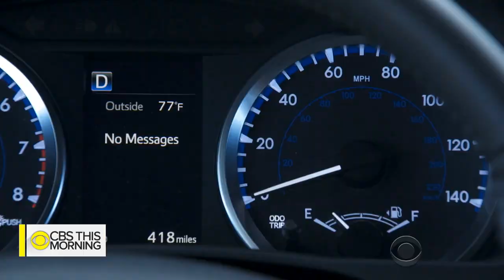Adults less likely to use seat belts in hired cars, survey finds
A new survey reveals more than a quarter of adults don't always buckle up in the back seat. Research by the Insurance Institute for Highway Safety found 91 percent of adults say they always wear their seatbelt in the front seat, but only 57 percent buckle up in hired vehicles like taxis. Kris Van Cleave reports.